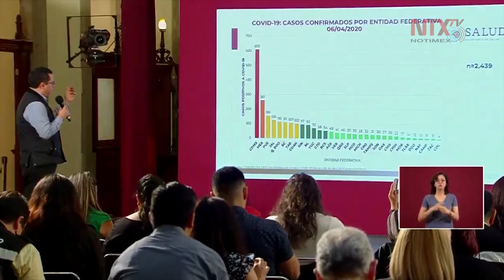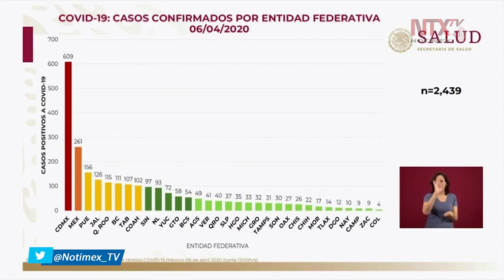México acumula 2,439 casos de COVID-19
La Ciudad de México es la entidad con más casos confirmados de COVID-19.